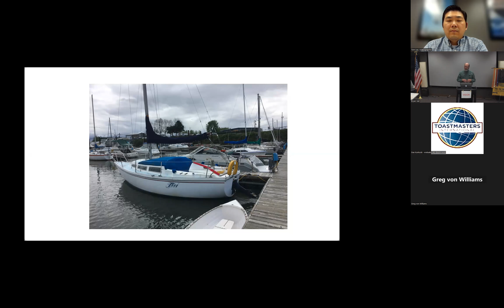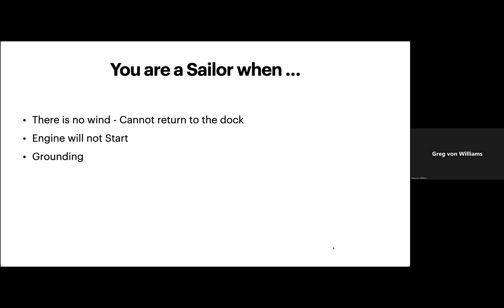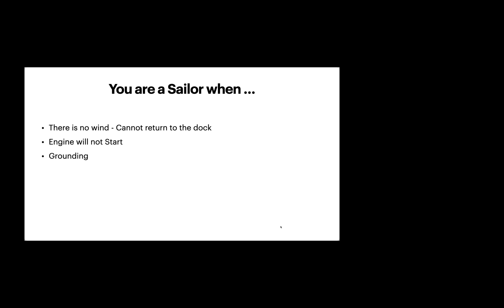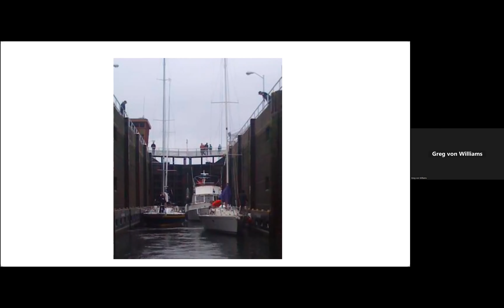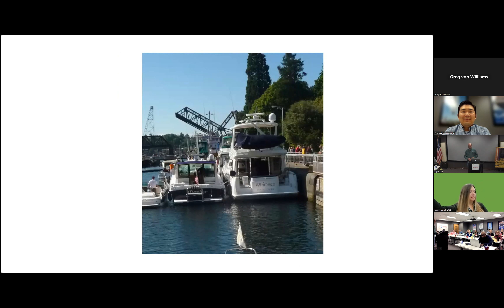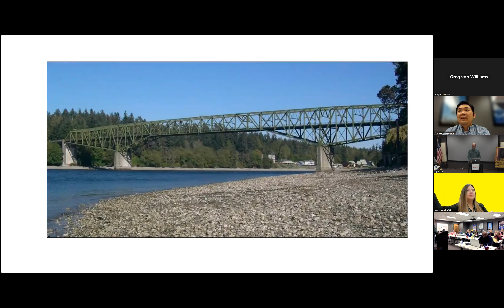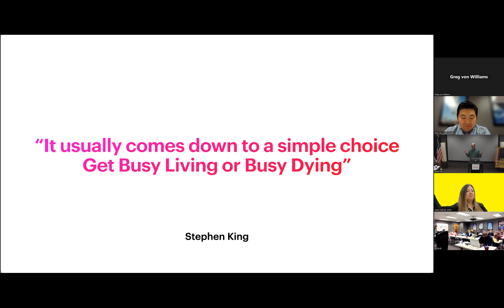Bruce Busch ' Sailing Adventure 1 0 2 0 or Who Really Knows' 3 15 23